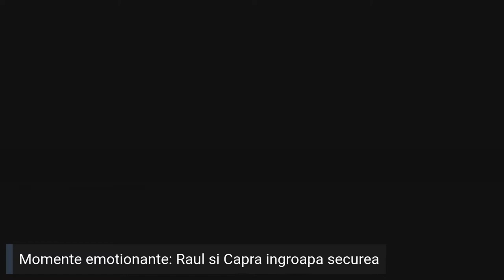🌟 iȘpriț 🌟 Marea impacare intre Capra si Raul 💥 Arbitru: Serghei Mizil 💥 Vineri, la 19:00 💥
Stați pe-aproape pentru o sesiune extraordinară de 🌟 iȘpriț 🌟, caterinca lu’ Serghei Mizil și-a lu’ Raul Stepavoi.

Fii la curent cu tot ce-nvarte brigada lu' Serghei:
❤️‍🔥 Daca-ti place cum descinde Serghei in online, poti dona la ❤️‍🔥